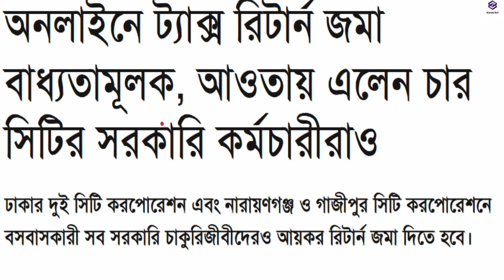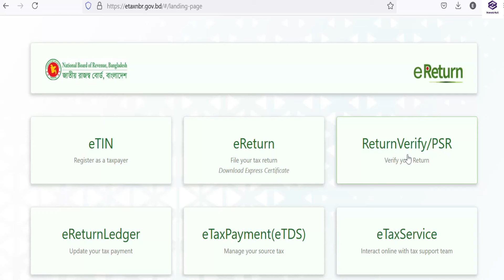New NBR Order: Online Tax Return Mandatory | e Return | Income Tax | অনলাইন ট্যাক্স রিটার্ন |NewsHut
Important Update: NBR Mandates Online Tax Returns for Specific Individuals

🚨 Breaking News from the Bangladesh National Board of Revenue (NBR)! 🚨

In this video, we discuss the NBR's latest order that mandates certain individuals to submit their tax returns online. If you’re one of those affected, you won’t want to miss this!

🔍 What You’ll Learn:

    Who is required to file their tax returns online?
    Key deadlines you need to know.
    Step-by-step guidance on how to submit your tax returns electronically.
    Potential penalties for non-compliance and how to avoid them.

💡 Whether you’re a high-income earner, a business owner, or someone receiving specific types of income, this video provides essential information to ensure you're compliant with the new regulations.

💬 Join the Discussion: Have questions or concerns? Drop them in the comments below, and we’ll help you out!